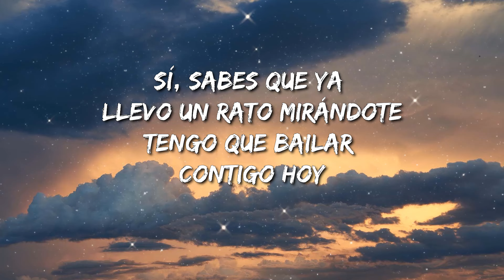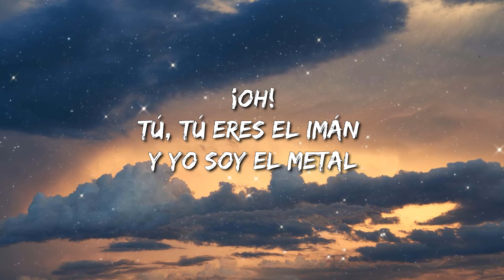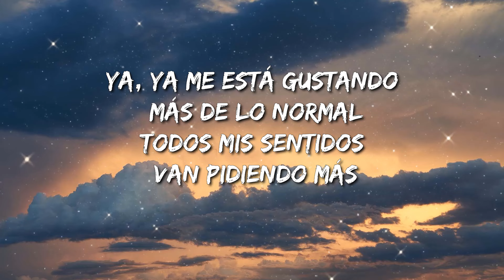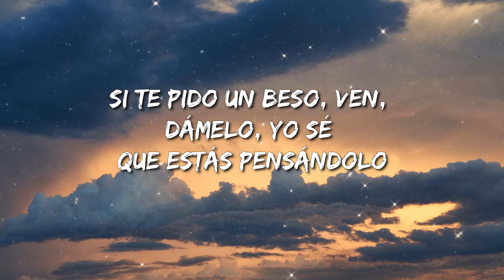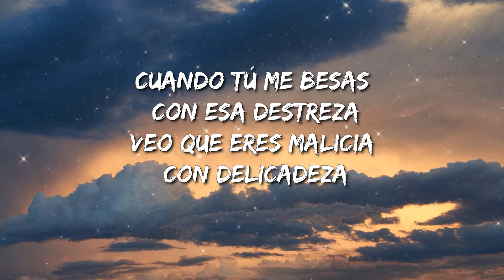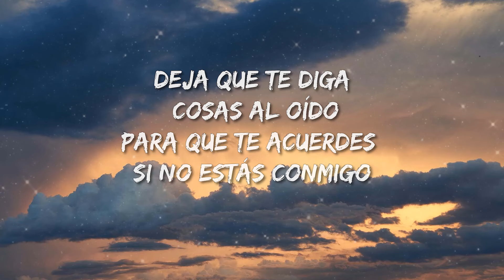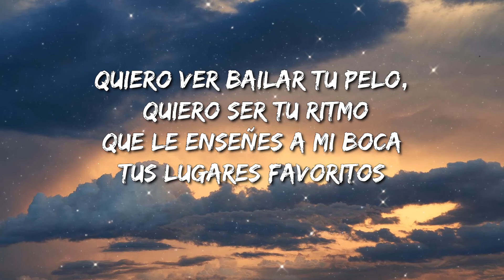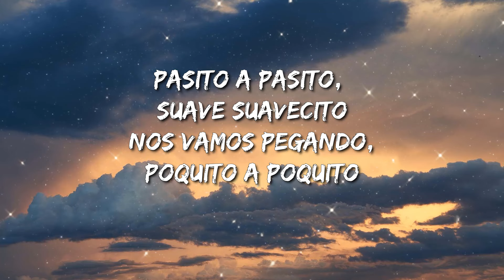Justin Bieber - Despacito (Lyrics / Letra) Ft. Luis Fonsi & Daddy Yankee - Nicki Minaj & Ice Spice W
🎤 Lyrics: Luis Fonsi, Daddy Yankee - Despacito ft. Justin Bieber

Despacito
Despacito
Sube, sube)